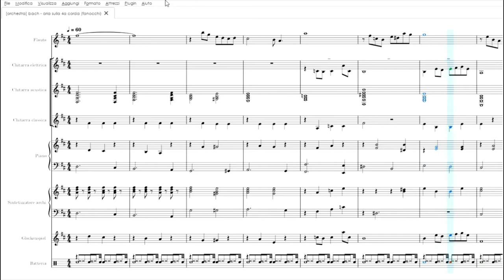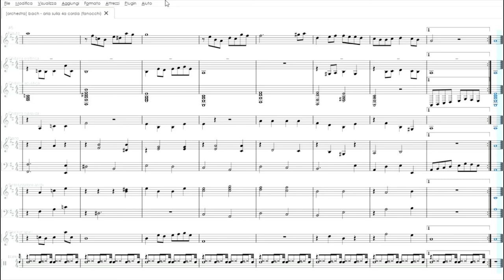Aria sulla quarta corda, di Bach | Partitura gratis per orchestra scolastica